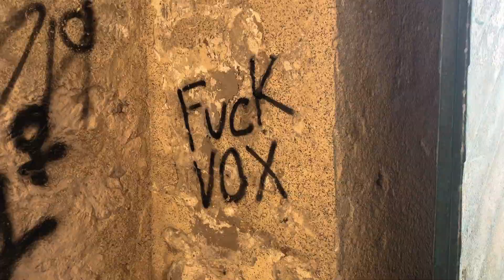MALLORCA 2019 ... TRAVEL VIDEO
MALLORCA 2019 ... Víkendový výlet na největší z Baleárských ostrovů. Z hotelu v letovisku El Arenal, poblíž hlavního města Palma, jsme půjčeným autem každý den vyráželi na průzkum ostrova. V omezeném čase se nám povedlo projet a navštívit to nejzajímavější, co Mallorca nabízí. Začali jsme samotným hlavním městem Palma se skvělým jídlem na každém kroku a samozřejmě památkami - katedrálou La Seu a hradem Castell de Belver, ze kterého jsme měli hlavní město jako na dlani. Následoval východ ostrova a místní pláže, například Cala Varquez (s hodně krkolomným vstupem) nebo Cala S'Amarador v přírodním parku Mondragó. Poslední den pak přišel čas na nejsevernější část ostrova, Cap de Formentor, se slavným majákem. Cestou zpět jsme krátce zastavili v přístavním městě Port de Pollença a pak už nás čekala jen nekonečná klikatá silnice vedoucí pohořím Sierra de Tramuntana, nádherné výhledy a poslední zastávka v dalším přístavním městě - Port de Sóller.

[MALLORCA 2019 ... Weekend trip to the largest of the Baelaric islands. We stayed in hotel in El Arenal district, from where we departed each day for a trip around the island. We manage to see the most interesting what Mallorca has to offer in just a few days. We started with capital Palma and its delicious foodie spots and magnificent sights - La Seu cathedral and Castlell de Belver, from where you can see the whole city. The following day we headed to the eastern part of the island and its beautiful beaches like Cala Varquez (with tricky entrance) or Cala S'Amarador in natural park Mondragó. On our last full day we drove to the most northern part of Mallorca island, Cap de Formentor, location of the famous lighthouse. On the way back we did a short stop in Port de Pollença city. From there we drove famous zigzag road that took us throught Sierra de Tramuntana mountains all the way to another coastal city - Port de Sóller.]

TRAVEL VIDEO by MM videos.